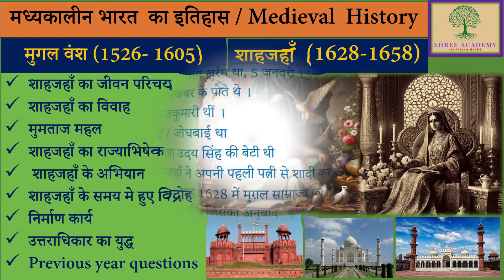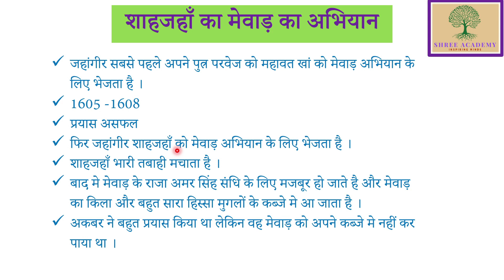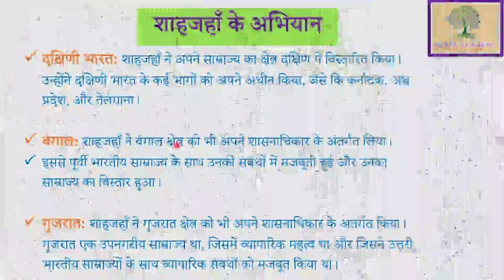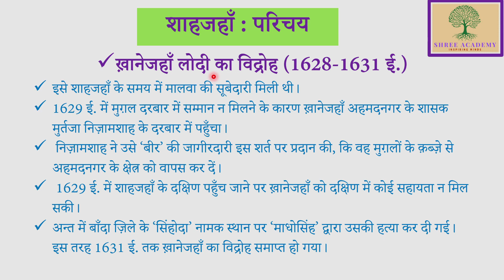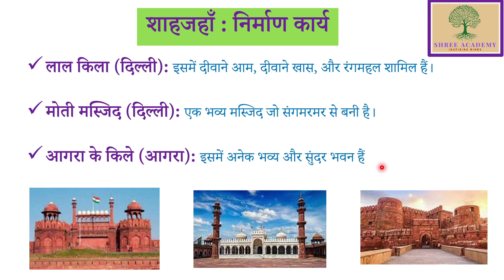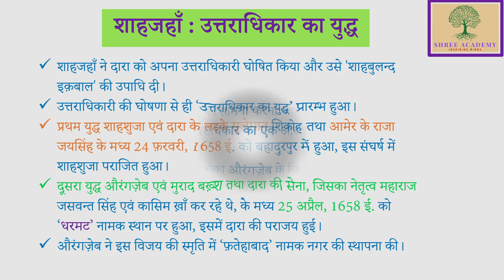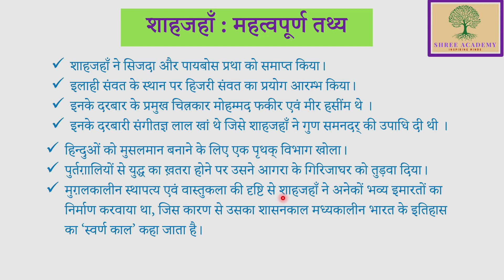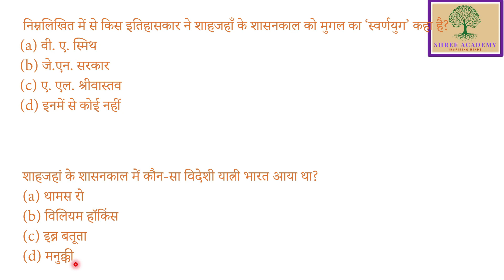शाहजहां का पूरा इतिहास | shahjahan history in hindi | mughal empire history | shree Academy | Ragini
1. संविधान

list=PLVFU529DokRB7qEtWAIZ4N9Z0UQrhj28h

Name - Shree Academy
रागिनी शर्मा